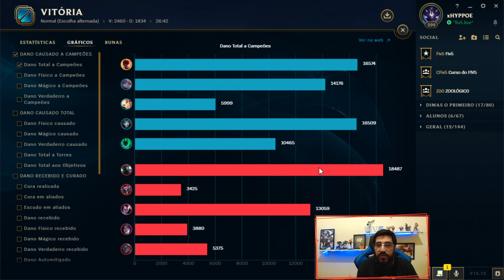COMO NÃO JOGAR DE RYU (LEE SIN) - FIZ O JUNGLER INIMIGO KITA69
★PARCERIA
➤R e L INFORMATICA:

COMO NÃO JOGAR DE RYU (LEE SIN) - FIZ O JUNGLER INIMIGO KITAR DE TANTA PRESSÃO - League of Legends